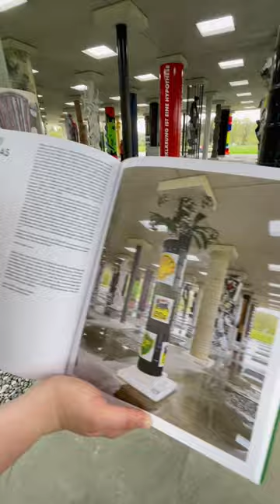Stoa169: Die Künstlersäulenhalle in Polling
Eine Halle der Kunst mitten in der Natur, getragen von 121 individuell gestalteten Säulen, geschaffen von renommierten Künstler*innen aus aller Welt: Diese Idee und ihre Verwirklichung, die der Künstler Bernd Zimmer seit über 30 Jahren verfolgte, ist 2021 Wirklichkeit geworden und kann als permanente Kunstinstallation in Polling (in der Nähe von München) besichtigt werden.
Seit Ende letzten Jahres gibt es das Buch zum Projekt Stoa169, das die Entstehung dokumentiert und alle Künstlersäulen in detailreichen Einzelaufnahmen zeigt.